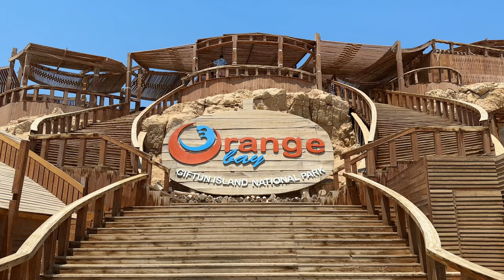Orange bay | Hurghada, Egypt ► Video guide, 2 min. | 4K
Orange Bay is a stunning natural bay in the ecologically protected island of Giftun, close to Hurghada.The island is surrounded by unspoiled coral reefs, impressive marine life species and white sandy beaches. The shallow crystal-clear turquoise sea stretches for almost one and a half kilometer and has a maximum depth of five meters.

Equipment I used to make the video:
► Taken with Apple iPhone 14 Pro